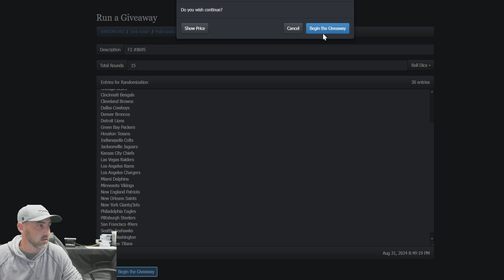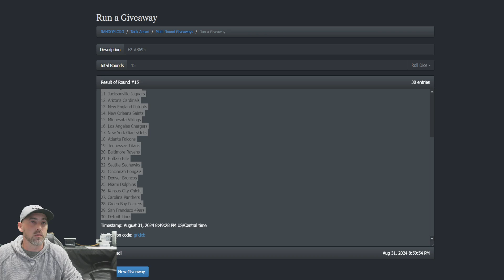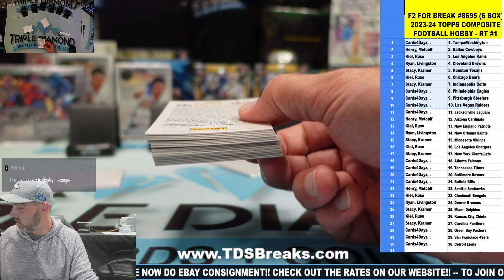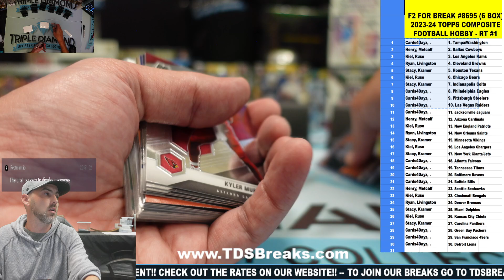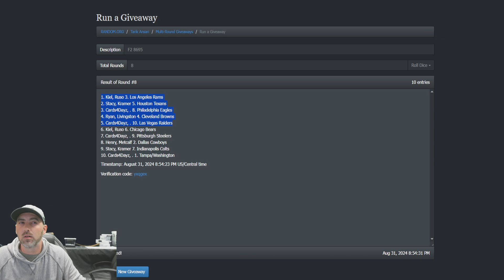F2 #8695 6 BOX 2023 24 Topps Composite Hobby Random Teams #1